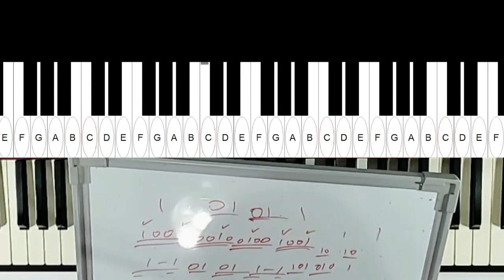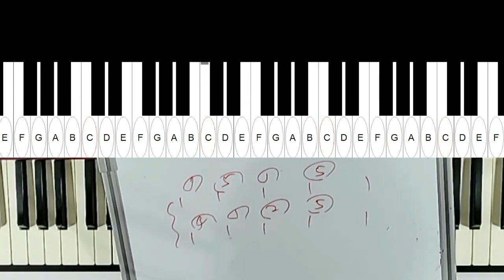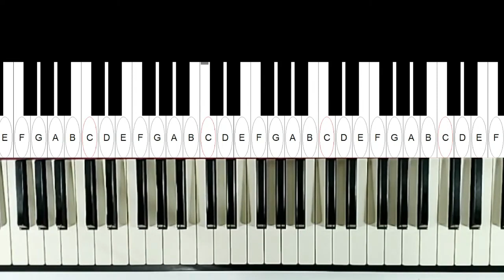從簡單的彈奏中就可以看出你的功力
網路鋼琴課

鋼琴實體班
星期五 內湖社大
報名處 請向各社大報名